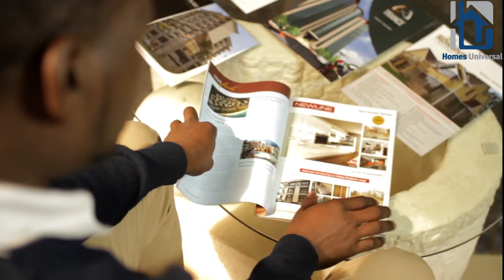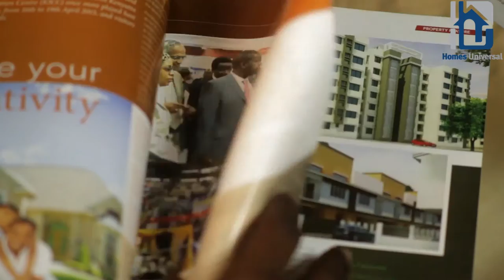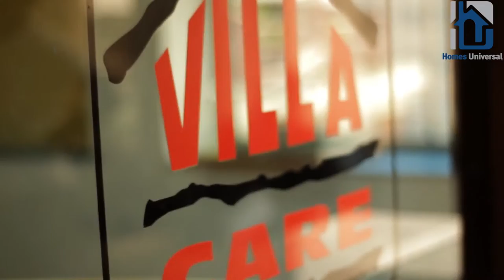Homes Universal Ltd Documentary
Homes Universal is East Africa's Leading Real estate conglomerate. Based in Nairobi, it is made of of 11 companies providing comprehensive real estate services.